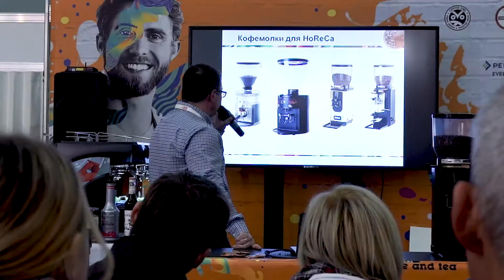Moscow Coffee and Tea Expo 2017_DAY 3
Moscow Coffee and Tea Expo - международная выставка для профессионалов индустрии кофе и чая (день 3).